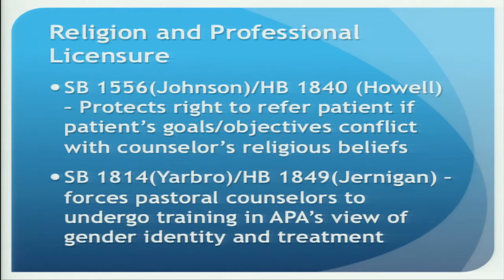Understanding SB1814 - Pastoral Counselors Forced to Undergo APA Gender Identity Training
David Fowler of FACT explains this bill before the Tennessee state legislature related to religion and professional licensure that forces pastoral therapists to undergo training in the American Psychological Association's (APA) view of gender identity and treatment.